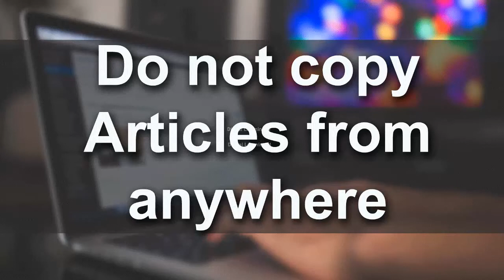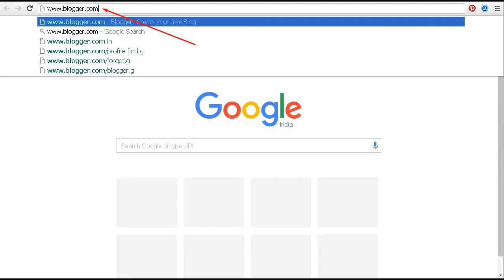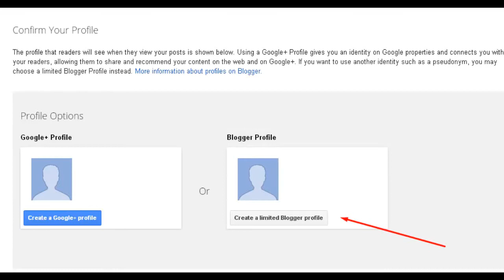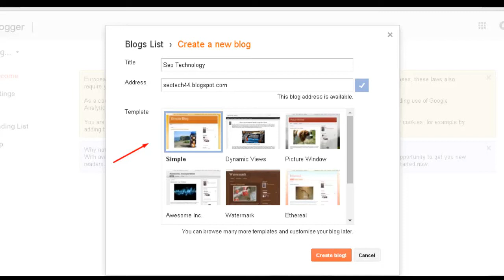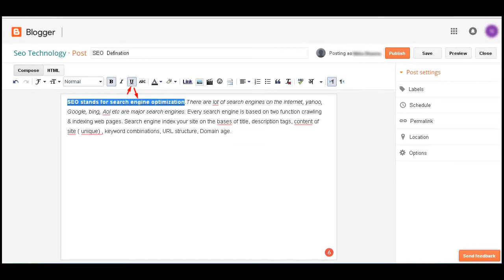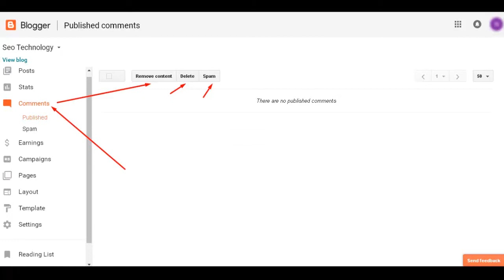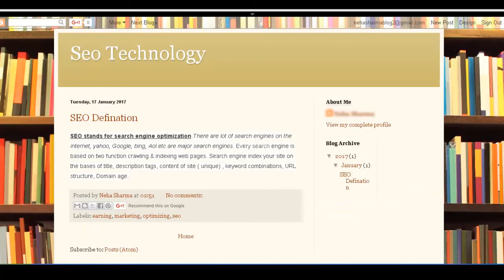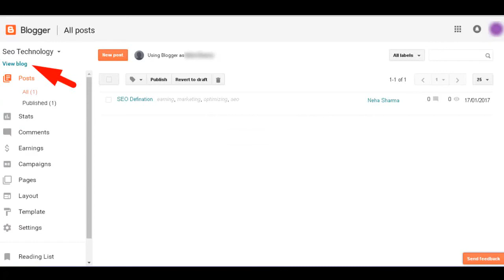Lesson 7 A - Google blogger tutorials hindi by kritika (Digital Learning 44)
How To Use Blogger - Tutorial 2018 - step by step tutorials for beginners to advance level users. . In this tutorial you will learn how to use google blogger effectively .